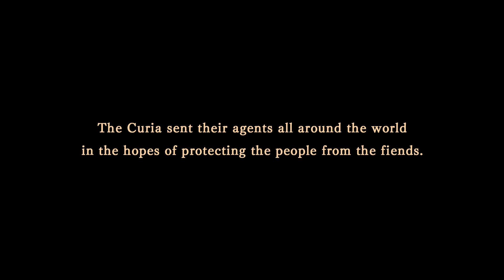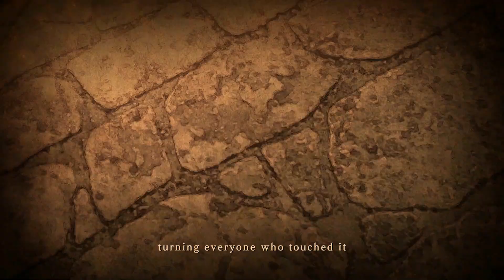Nights Of Azure 2 Bride Of The New Moon Gameplay 1